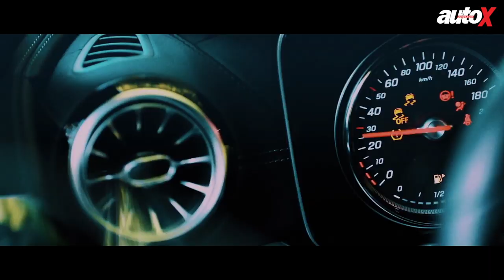120 years ago, Mercedes-Benz got its name. But how? | autoX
Very few car makers have a striking name. A brand's name says a lot and Mercedes-Benz is one of those brands that has a remarkable power when you hear the name. We all know where the name Benz comes from - the inventor of the modern automobile - but where did the name Mercedes come from? Mercedes-Benz is celebrating 120 years of that name. We take you on an incredible journey of the name behind the best auto brand in the world.